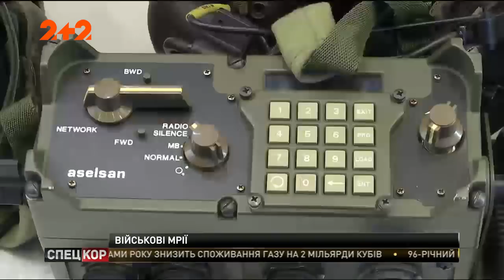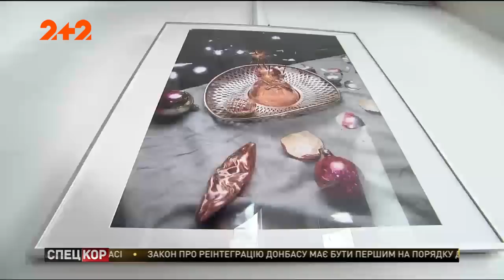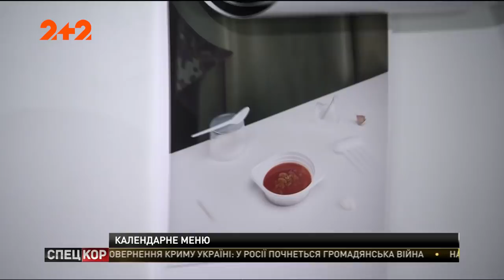Спецкор - 18:15 від 20 грудня 2017 року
Затори з вантажівок утворилися на Тернопільщині.
Українські військові спостерігачі повернулися з Донбасу.
В  Івано-Франківську, під час відкриття головної ялинки міста, петарда влучила в 17-річну студентку.
80 кілометрів заторів на трасі Київ-Одеса.